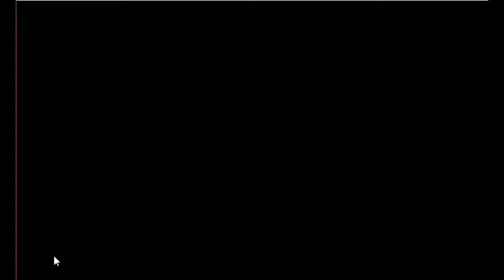Emu Bird Escape Game Walkthrough - Avm Games.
Description : Emu Bird Escape  is the latest point and click escape game created by aVmGames.com. Assume that you went to a forest to see a Emu bird. Unfortunately you lost your path and trapped in middle of the forest.So use your skills to collect the necessary items and also find the emu bird and use those birds to escape from the forest. Good luck and have fun!